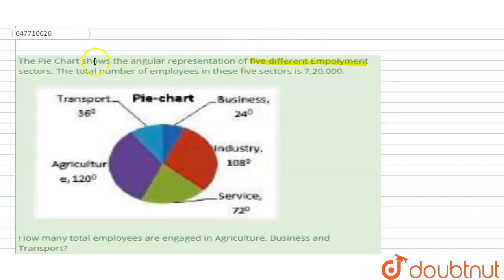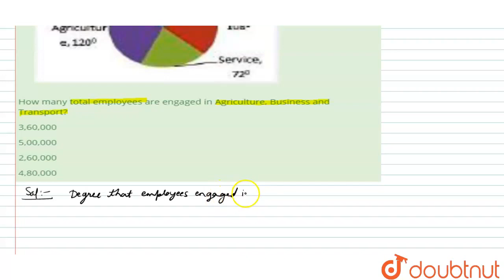The Pie Chart shows the angular representation of five different Empolyment sectors. The total n...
The Pie Chart shows the angular representation of five different Empolyment sectors. The total number of employees in these five sectors is 7,20,000.How many total employees are engaged in Agriculture, Business and Transport?
Class: 14
Subject: MATHS
Chapter: SSC MTS PREVIOUS YEAR PAPER 14 AUGUST 2019 SHIFT 3
Board:GOVT

👉 Have Any Query? Ask Us.